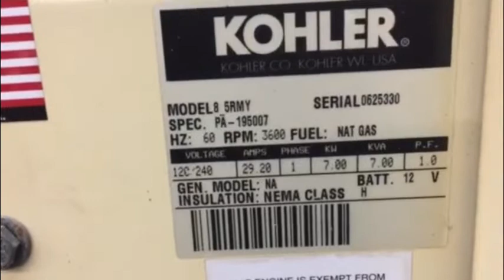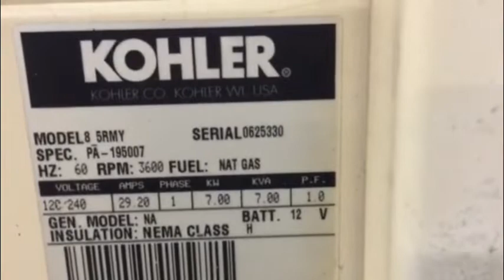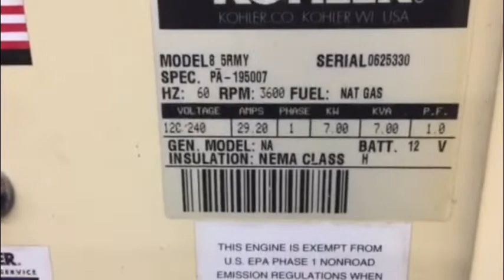KOHLER 7 KW For Sale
Air-cooled engine.

Propane or natural gas. The engine was running on vapor propane in the video.